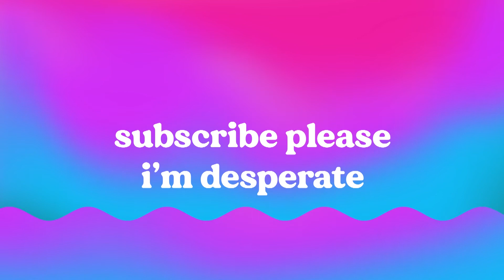Animal Crossing: New Horizon - BONUS - Wedding Season